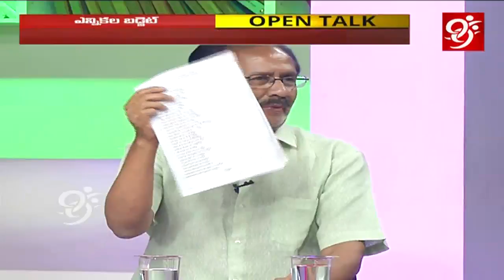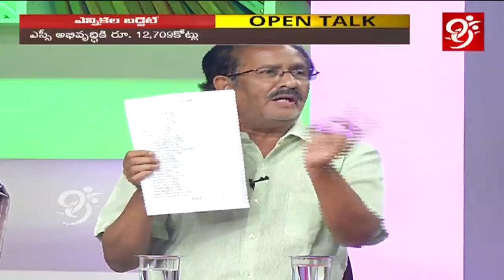Special Debate On Telangana Budget 2018-19 | Opentalk With Ajitha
99%'s news is biased - bias not towards a political group but biased in favour of people.